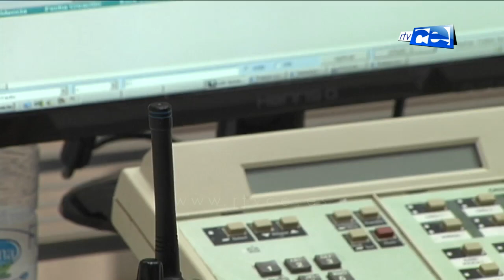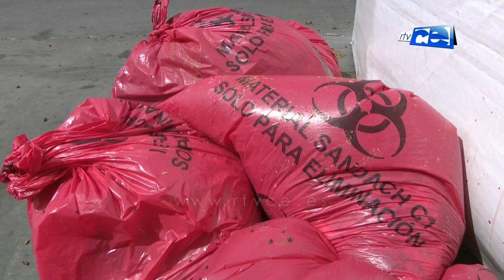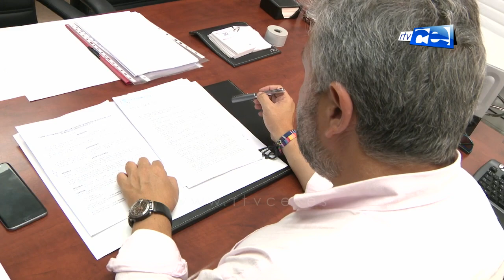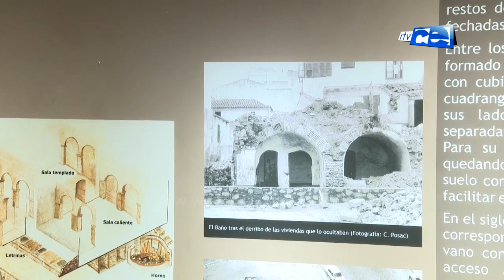NOTICIAS CEUTA 16 08 2019 1ª EDICIÓN